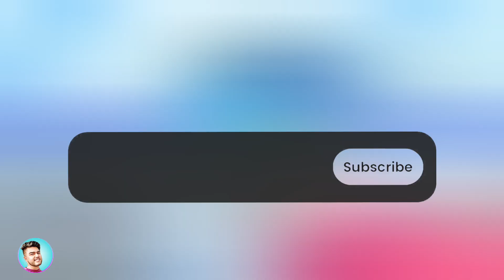Harvest Festival In Pokémon Go 2023 Halloween Special Upcoming Shiny Pokemon Hindi Best Event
Want to get more rewards in Harvest Festival in Pokemon Go 2023? Just use Tenorshare iAnyGo to enjoy the best event with teleport and joystick to catch shiny easily